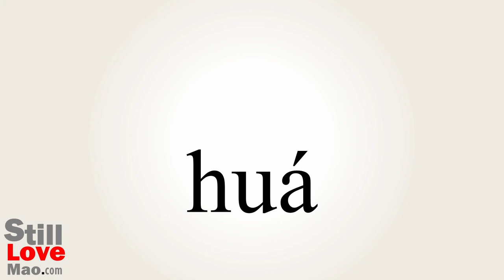How to Say Slip in Chinese